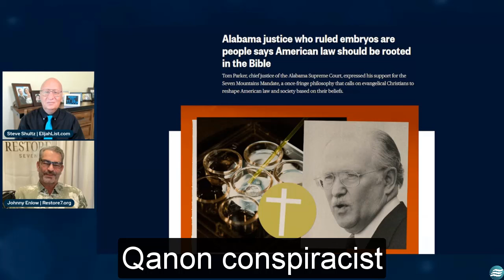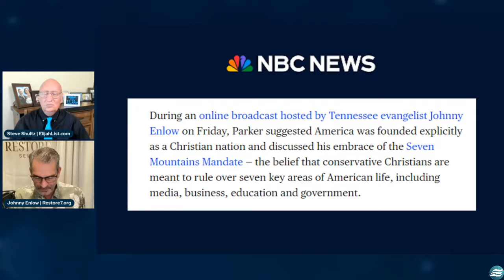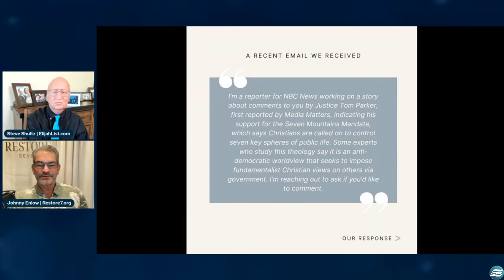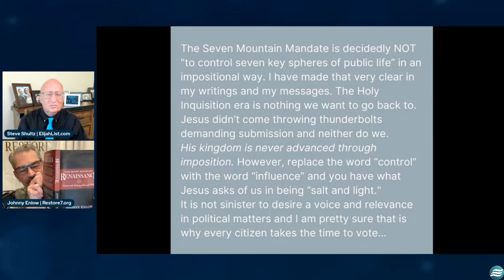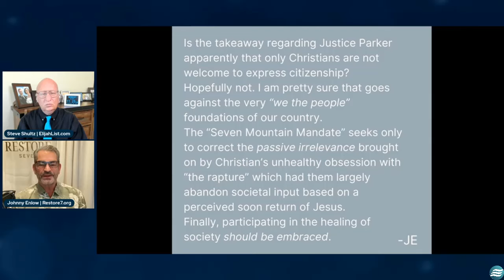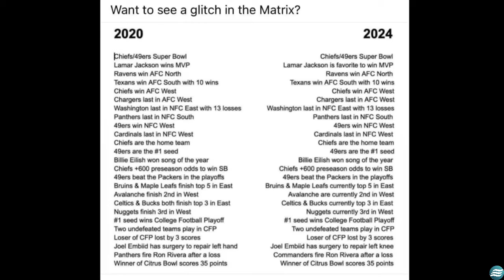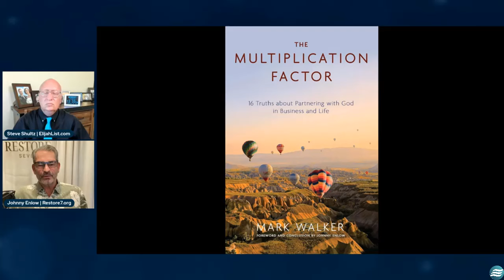Johnny Enlow Unfiltered Ep 95-My Justice Will Now Go From Trickle To Cascade-Elijah Streams Prophets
Johnny Enlow Unfiltered Ep 95- My Justice will now go from Trickle to Cascade - Elijah Streams Prophets & Patriots Update Shows